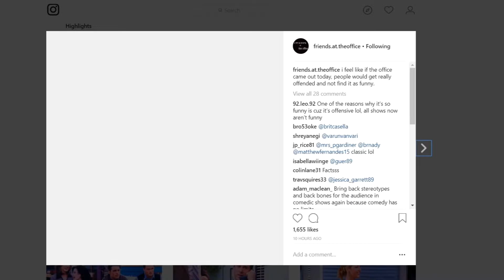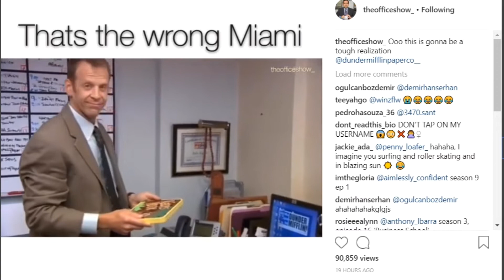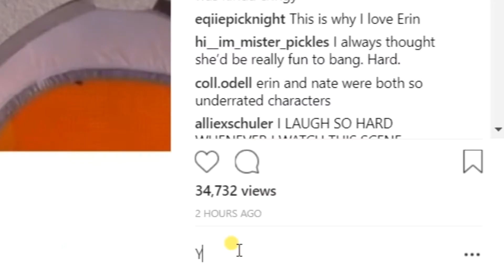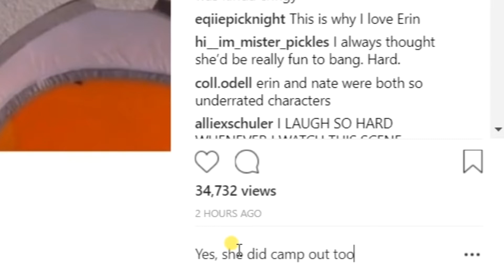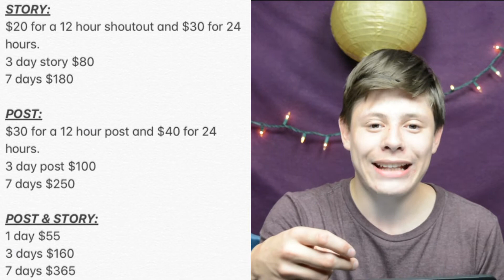"The Office": How To Watch On Instagram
Follow Me On:
Snap: comicspuppets